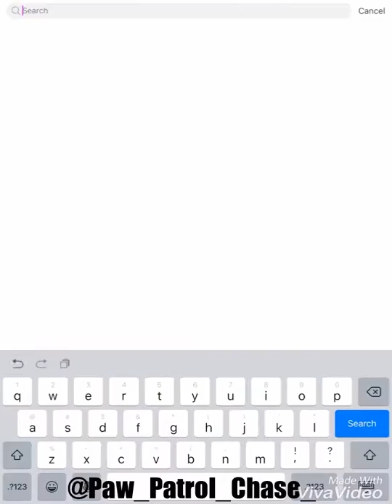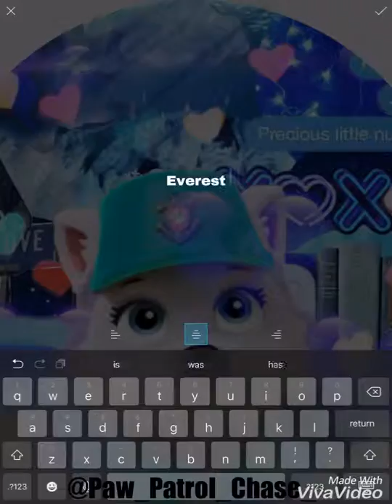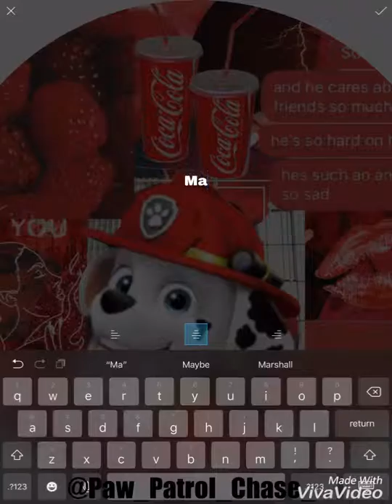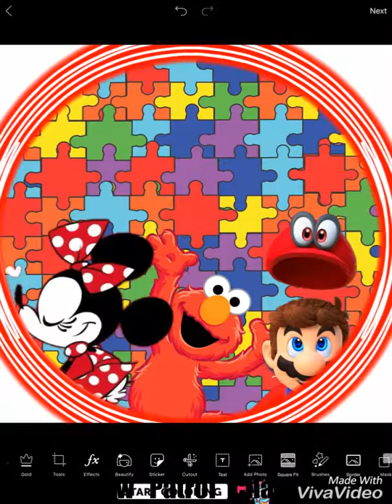NEW EDIT (ICON) TUTORIAL!!!